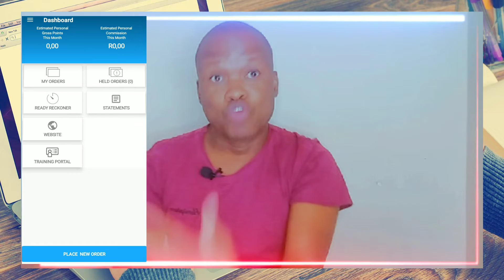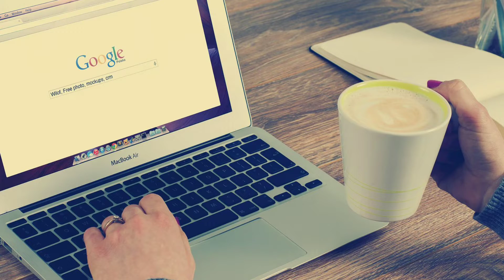How To Earn Money With Affiliate Marketing In🇿🇦 || Make Money💰Online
In this video tutorial, you will discover the strategy that you can use to make money online or offline through affiliate marketing.

This is an opportunity in which many companies are looking for consultants who are responsible for promoting their products.

As a consultant, you will receive commissions for every product sale that you make.

The training and certification materials are completely free too!

PLEASE USE MY CODE: WB8454